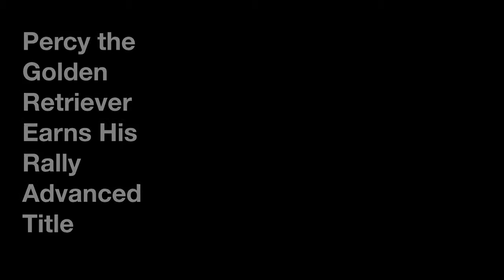Percy the Golden Retriever Earns His Rally Advanced Title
Footage of Percy's three Qs towards his RA. He earned his RA on 11/7/15 at two years and nine months old. His runs were pretty sloppy compared to practice, but considering all the distractions and excitement at the trials, he did awesome. He balked on 2 out of the 3 jumps, so we will definitely be practicing more on jumps (particularly the broad jump!). On to Excellent!